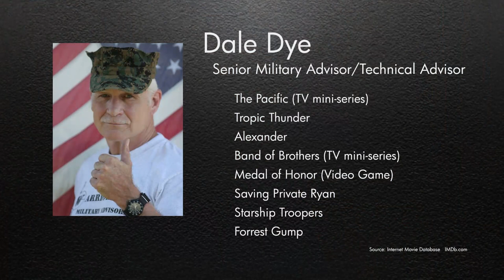Live Event and Documentary Planning and Production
Don Cole of Wherl Productions talks with GySgt Thomas Williams USMC (Ret) of the United States Marine Corps Historical Company. GySgt Williams discusses the challenges of planing, preparing, and carrying out Live Event Programs and Documentary Production.  Gunny Williams has been a military advisor for such major motion pictures as Flags of our Fathers and Windtalkers as well as executing large scale live events for the National Park Service and the US Marine Corps.  Find out more about the United States Marine Corps Historical Company at...